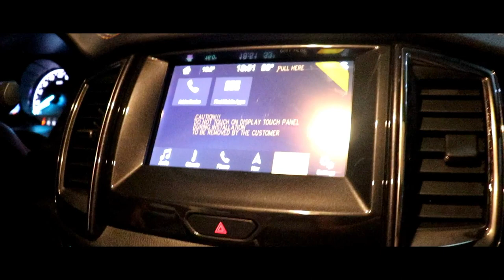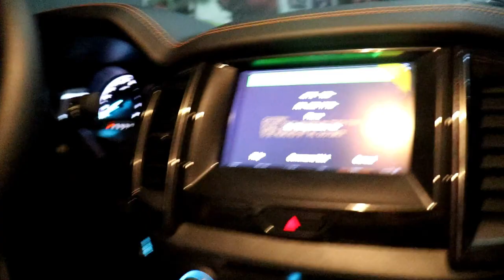OUR FIRST EVER PICKUP TRUCK (Bagong Baby!) | Jake Zuniga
Hi Guys! I'm Jake Zuniga and I am a Filipino Youtuber who always wants to entertain and inspire you!